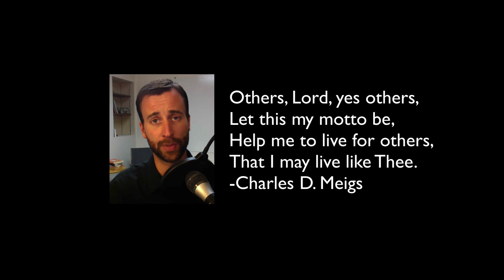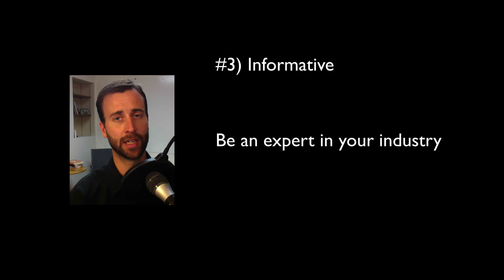YouTube Marketing Foundation I Setting Your Focus Right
If you want to be successful at video marketing with YouTube, then you need to lay the right foundation. To lay the right foundation you set your focus right from the start. gives you 3 clear tips to make sure you are setting your focus right for your videos.